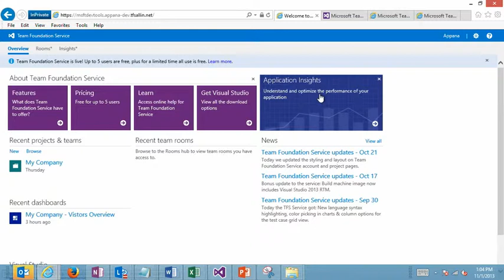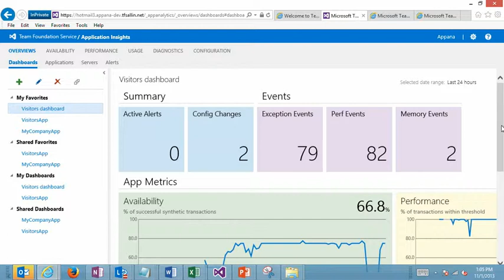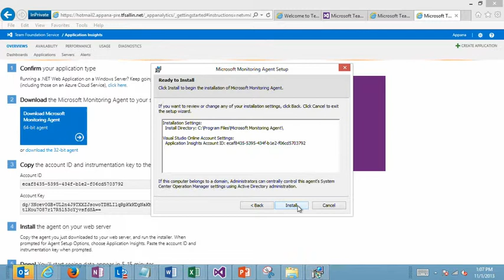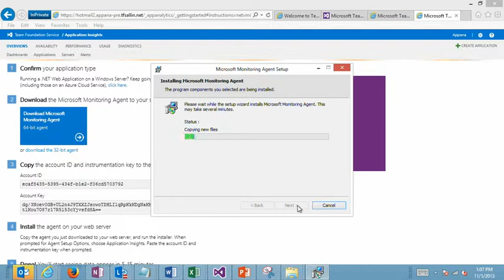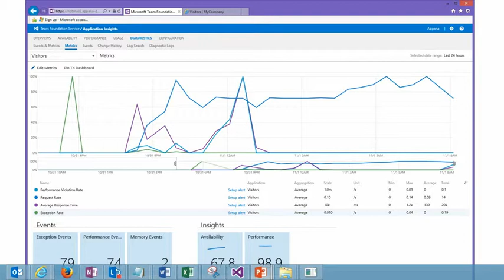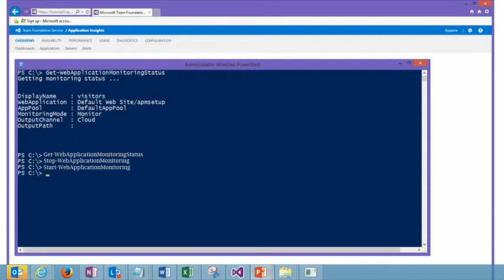Application Performance Monitoring APM & Diagnostics with Application Insights